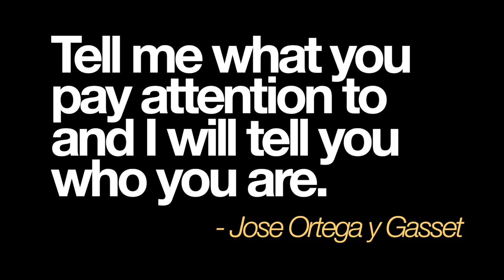The instructions of Theodore Roosevelt Sr.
A story about what we should consider paying attention to.